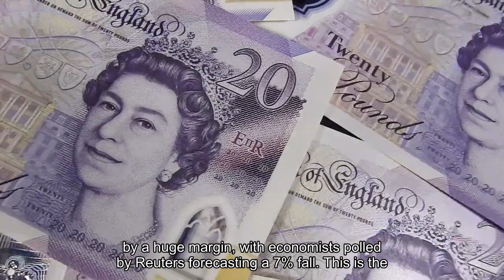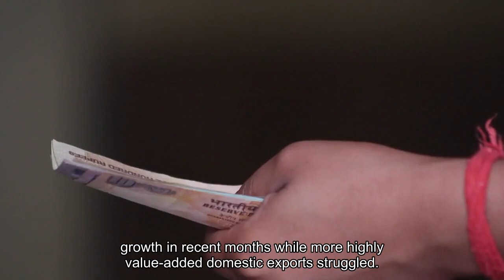Singapore non oil domestic exports plunge 20.7 percent misses expectations by a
Singapore's non-oil domestic exports plunged 20.7% in March from a year ago, a sharp decline from the revised 0.2% fall in February. The 20.7% fall missed expectations by a huge margin, with economists polled by Reuters forecasting a 7% fall. This is the largest drop in non-oil domestic exports recorded by Singapore since January 2023. On a month-on-month basis, non-oil domestic exports slid 8.4%, also more than the 4.5% expected in the Reuters forecast. Government business development agency Enterprise Singapore said the slump was due to declines in non-electronics exports, including pharmaceutical exports. Electronic exports slipped 9.4%, while non-electronic exports tumbled 23.2%. Non-oil domestic exports to Singapore's top markets declined in March, particularly for the U. S., the European Union and Japan. However, exports to to China, Hong Kong and Taiwan grew. Enterprise Singapore said that on a seasonally adjusted basis, March non-oil domestic exports came in at 13 billion Singapore dollars, lower than February's SG$14.2 billion and 2023's average of $14.5 billion. Singapore's total trade decreased 1.8% year-on-year in March, after the 3.5% increase in the preceding month. Exports declined 3.4%, while imports also fell 0.1%. In reaction to the release, Shena Yue, economist at Oxford Economics, said in a note that she "remains cautious" on the export outlook, noting that re-exports have been driving growth in recent months while more highly value-added domestic exports struggled. Yue also highlighted that as monetary policy is set to remain tight in important export destinations like the U. S. and the EU, global growth will remain subdued and weigh on import demand."As such, goods exports are unlikely to provide a massive boost to GDP growth this year [for Singapore]," she said.